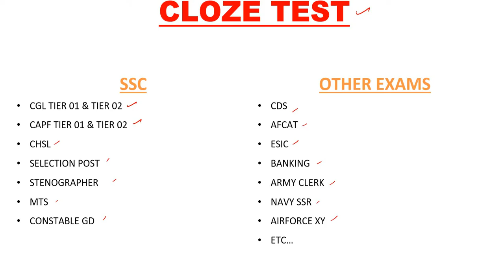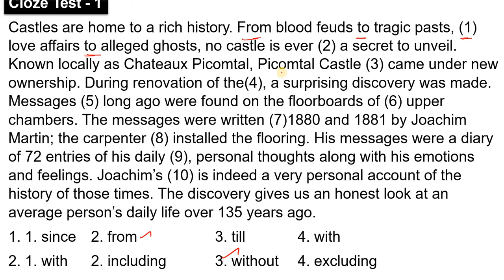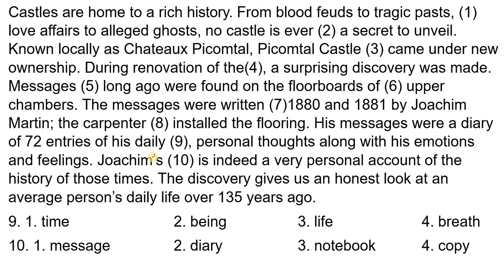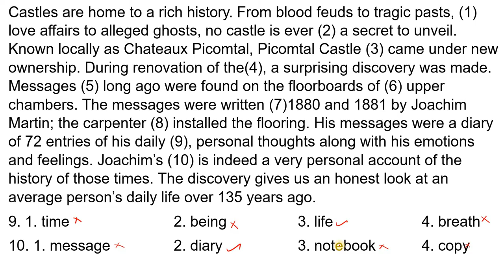ENGLISH TEST SERIES - CLOZE TEST 01 In Tamil